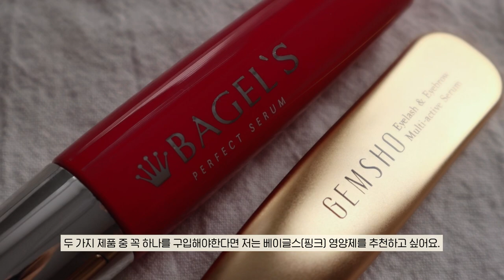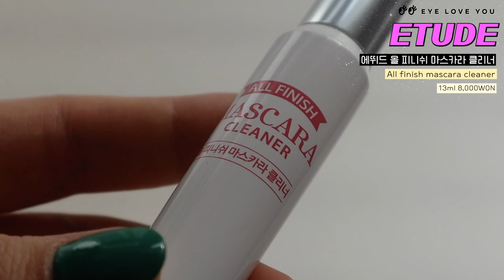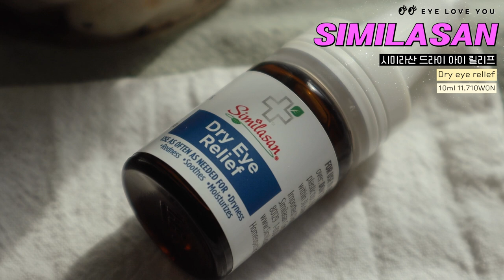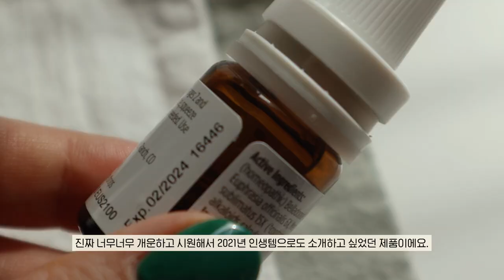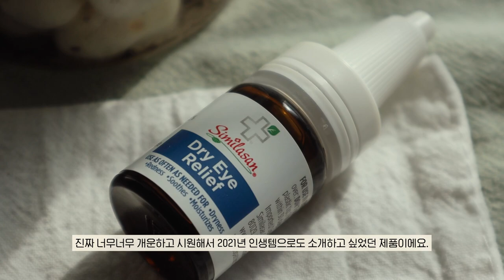𝐄𝐘𝐄 𝐋𝐎𝐕𝐄 𝐘𝐎𝐔👀❤️ 자주 쓰고 추천하는 눈가 관련 제품들 8가지 추천! (실패없는 속눈썹펌 재료/ 강추 속눈썹영양제/ 인생 인공눈물/ 아이크림)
💬여러분~~!!! 다들 안뇽하세용🙆🏻‍♀️🤍✨헤헷 오늘 아침에 창문 여니까 날이 엄~청 찬 거예요. ㅜㅜ 근데 지금 더보기 쓰는 낮에는 햇빛이 쨍쨍한 거 봐선 날이 많이 따뜻해졌을 것 같아요 😙 크크 다들 오늘 하루도 잘 보내고 계시나요? 저는 오늘 아침에 영상도 촬영하고 나름 부지런하게 보내고 있어요! 요즘 브이로그 촬영 많이 하고 있는데 다들 잼나게 봐주셔서 넘 부끄럽고 행복해유… 쿄쿄쿄 !!! 오늘은 제가 정착하고 잘 쓰는 눈에 관련된 제품들을 잔~뜩 들고왔어요!!! 속눈썹 펌 같은 경우엔 이런 저런 재료가 진짜 많은데, 저 믿고 밑에 제품들 모아서 하면 무조건 저랑 똑같은 컬 나와요..!! 혹시 새로운 재료로 펌 영상을 보고싶다면 언제든지 말씀해주세용 🦋

*목걸이는 앙데뷰 pouring necklace ) 입니다!

이벤트를 준비했어요! 이 영상에 댓글을 남겨주시고, ) 링크에 개인 정보를 18일 금요일 자정까지 남겨주시는 분들 중 열 분께 비원츠 아이세럼 스틱 정품을 보내드려요! 당첨자는 21일 영상 고정 댓글로 발표될 예정입니다👼🏻

❋ 𝐈𝐓𝐄𝐌 ❋

: 속눈썹펌 할 때 꼭 필요한 펌제예요! 그냥 바르는 게 아닌 롯드에 속눈썹을 고정시킨 후 바르셔야 하고, 1제 2제가 10장씩 들어있어 한 번 할 때 반 개 정도 쓰는 것 같아요. 속눈썹펌 장사하는 곳 가도 이 제품 쓰더라구요!

: 속눈썹을 펌롯드에 고정시키기 위해 쓰는 제품이구요. 물 묻은 면봉으로 살살 닦아주면 녹는 글루예요. 제가 지금까지 써봤을 땐 이 글루가 가장 편해서 항상 3~4개씩 구입해두고 있어요. 고정할 때 잘못 고정되면 면봉에 물을 묻혀 살살 닦아주고 다시 고정시켜주면 돼요.

&씨유엘 속눈썹 롯드 세트 L샤프 S 세트 (30,000원)
: 여러가지 툴로 있는데 저는 여기서 U 툴로 있는 노란색 롯드를 써요! 어떻게 개별적으로 안 파려나요..ㅠㅠ 쌍꺼풀 없는 기준으로 했을 때 가장 자연스럽게 바짝 올라가더라구요. 제가 다른 롯드도 써봤는데 결국엔 U툴로 사용해야 진짜 짱이에요. 무조건 이거로 해야 성공해요! 여러분 ㅜㅜ 정말 죄송합니다 제가 쓰는 게 L툴인 줄 알았는데, 구독자님들이 댓글로 알려주셔서 다시 보니 U컬이 맞더라구요.. 정말 죄송합니다! 다음부턴 더 주의하고 정확히 표기할게요 😭

&아이트인 셀프 속눈썹 정리 Y스틱 (4.5cm X 3.5cm 6,120원)
: 롯드에 글루를 묻혀 속눈썹을 고정해줄 때 쓰는 스틱이에요! 몇 개씩 묶어 파는데 한 개만 둬도 엄청 오래쓰더라구요. 강한 속눈썹들은 가끔 글루에 고정이 안 될 때가 있는데, 그땐 빗 모양이 아닌 일반 직선 모양으로 꾸욱 눌러주면 붙어요.

: 이건 속눈썹 펌시 속눈썹이 뭉쳤을 때 결대로 그어줄 수 있는 스틱이에요! 있으면 확실히 더 편해요. 많이 꼬였을 땐 면봉에 물을 묻혀 고정된 글루를 녹여준 뒤 모양을 다시 잡아주면 좋아요.

: 속눈썹 펌 할때 눈을 고정해줄 수 있는 테이프인데요. 저는 주로 눈 끝 부분을 살~짝 올려줄 때 이용하고, 롯드가 눈에 바로 붙는 게 싫어서 눈꺼풀 위에 짧게 잘라 붙이고 그 위에 롯드를 붙여주고 있어요.

&뷰티하이 반영구재료 커버 랩 (32mm X 50mm 3,900원)
: 펌제가 사이사이 잘 스며들 수 있도록 덮어주는 용도예요. 펌지라고 덮는 것도 있는데 이게 훨씬 더 고정이 잘 돼요!

: 이건 면봉으로 대체가 가능한데, 펌제가 면봉에 흡수될 수 있어 저는 이런 실리콘 스틱을 이용하고 있어요.

2.베이글에스 속눈썹 영양제 퍼펙트 세럼 (10ml 70,000원)
: 정제수 대신 어성초 추출물 80%가 함유된 제품이라 해요! 어플리케이터가 속눈썹 전체적으로 바르기가 너무 편해서 아침 밤마다 넘넘 잘 쓰고 있구요. 저도 처음엔 비싸봤자 얼마나 좋겠어였는데 쓰니까 진짜 다르더라구요. 최근 많이 빠졌던 속눈썹도 예전에 비해 덜 빠지고 기존 속눈썹보다 조금 더 길어졌어요. 진짜 속눈썹을 건강하게 가꿀 때 이만한 제품이 없는 것 같아요! 속눈썹샵 원장님도 추천하는 제품이에요.

: 이건 증모효과가 있어 평소 속눈썹 숱이 더 많아지길 바라는 분들이 사용하기 좋은 에센스인데요. 모근에 바르는 제품이라 그런지 브러쉬가 바르는 게 넘 어려워서 손이 잘 안 가더라구요.ㅠㅠ 브러쉬 모양으로 바뀌면 좋을 것 같아요! 가벼운 제형이가 금방 바르기엔 좋지만, 적응 기간이 꼭 필요한 제품이라 약 이주동안 3일마다 한 번씩 바르며 적응기를 기르는 게 좋아요. 안 맞는 분들은 다크서클이 진해지거나 눈이 많이 따갑다하더라구요! 저는 그런 건 아니었지만, 어플리케이터가 넘 불편해서 베이글에스 위주로만 사용하고 있어요!

: 정제수 대신 왕대나무 수액이 들어있고, 항산화&보습 효과까지 도움을 주는 아이세럼스틱이에요. 피부 쿨링 성분으로 스킨케어와 마사지를 한 번에 할 수 있구요! 어플리케이터가 닦아내도 되는 제품이라 위생적으로 쓸 수 있답니다. 수분 플럼핑 효과도 있어서 우리 잠 못자면 눈 밑이 뭔가 그늘진 것 같고, 건조한 것 같은 고민이 있다면 이 제품을 사용해보세용! 기존 아이크림에 비해 무겁지 않아 지성 분들도 부담없이 사용하기 넘넘 좋아요. 수분량 개선 효과가 좋으니, 저처럼 아이크림이 어려웠던 분들께 추천 추천할게요!!

5.에뛰드 올 피니쉬 마스카라 클리너 (13ml 8,000원)
: 가성비 넘넘 좋은 마스카라 리무버! 저는 이거랑 달바 클렌저를 같이 쓰고 있는데 뭔가 클렌징 오일처럼 눈에 들어가지 않고 눈화장만 부드럽게 지워져 잘 쓰고 있어요. 속눈썹 펌 하다보면 속눈썹 모가 엄청 많이 상한다 하더라구요! 자극없이 부드럽게 지우는 용도로 마스카라 리무버 추천할게요!

6.시미라산 드라이 아이 릴리프 (10ml 11,710원)
🤍현재 품절인 것 같은데 저는 2월 말에 샀거든요! 품절 풀리는지 저도 계속 지켜볼게요 😭😭😱😱 )

: 지인이 추천해줘서 쓰게 됐는데 진짜 신세계예요. 우선 콘택트 렌즈 사용여부에 상관없이 누구나 사용할 수 있는 제품이구요! 아이허브에 판매하고, 천연 유효 성분이라 따끔거리지 않아 정말 편하고 수분감 가득하게 쓰기 좋아요. 저는 건조증이 심한 정도보단 그냥 밤에 잘 안 보이는 정도라 인공 눈물을 안 썼는데 이거 쓰고 생각이 달라졌어요. 이건 써봐야해요.. 개봉후 30일 이내로 사용해야해서 아이허브 찾아보니 1회용 여러개 있는 것도 있더라구요! 근데 자주 뿌리는 분들은 아예 통으로 사는 게 용량 대비 더 좋은 것 같고, 아이허브 검색해보면 알겠지만 엄청 유명한 브랜드라서 믿고 사용하셔도 될 거예요 (+_+)

: 공기압 마사지, 진동 마사지, 온열 마사지가 가능하구요! 들어있는 노래는 너무 작위적이라 소리 끄는 게 훨씬 낫더라구요. 컨트롤이 되게 쉬운데 일반이랑 크게 다른 느낌은 없어서 정말 기능만 본다면 기본만 사셔도 충분할 것 같아요. 다섯가지 모드로 눈 컨디션에 맞게 조절이 가능하고, 보관도 나름 편해요! 40-50도로 우리 눈물 기름샘도 녹여줘 눈의 피로감을 풀어주며 촉촉한 눈으로 가꾸기 좋아요. 너~무 졸릴 땐 진동이 시끄러울 수 있어, 적당히 피곤하거나 아침에 추천하고 싶어요!

8.스팀베이스 데일리 아이 마스크 카모마일 (1,400원)
: 위 제품의 가격이 부담스럽고 일회용으로 먼저 써보고 싶다면 이 제품을 써보세요! 40도 온천수 스팀이 마이봄샘의 기름샘을 녹여줘 눈이 훨씬 더 촉촉해지고, 진짜 피곤한 날 이거 쓰면 안대처럼 이용이 가능해 꿀잠자기에 정말 좋더라구요. 향은 7가지 있는데 저는 밤 그림 그려져있는 향을 가장 좋아하구요! 친구들이랑 여행간 날, 피곤한데 낯선 곳이라 잠이 잘 안 들 때, 그럴 때 나눠줘서 각자 쓰고 자면 친구들이 완전 좋아할 거예요. 이건 써보면 다 사야겠다라고 하더라구요. 진짜 여행 꿀템이자 눈 피곤한 날 쓰기 너~무 좋아요.